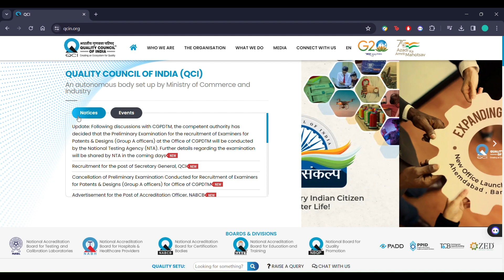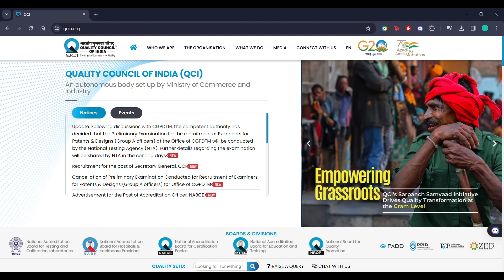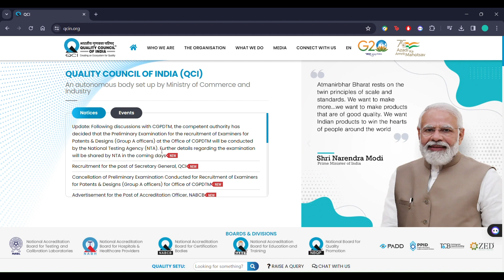CGPDTM | Lates update | Exam Will be Conducted by NTA| CGPDTM 2023 | Patent Exam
This video contains Complete One liners that has been asked in various examinations. Each and every point in this video is too very important part for  the exam and should be covered thoroughly . It is a very frequently asked in CGPDTM exam.